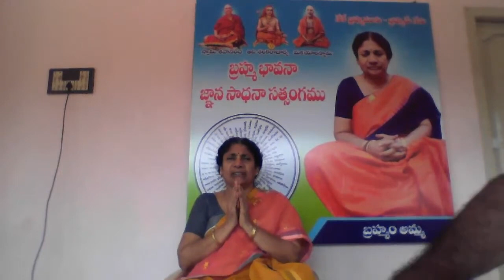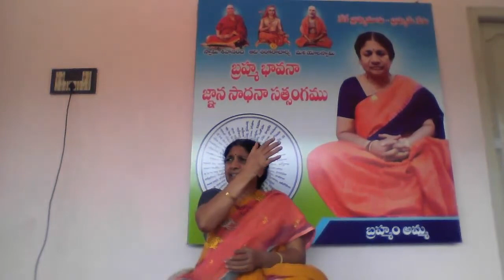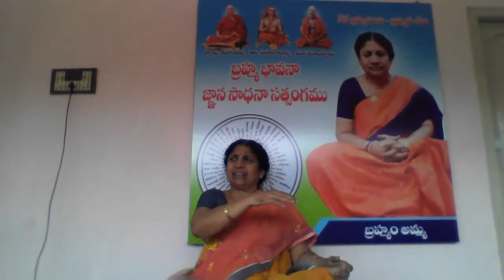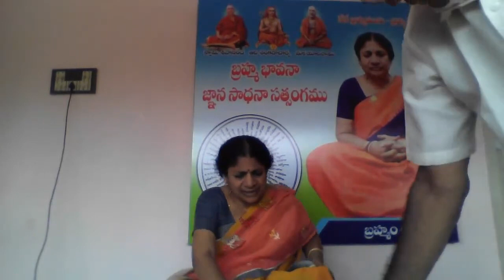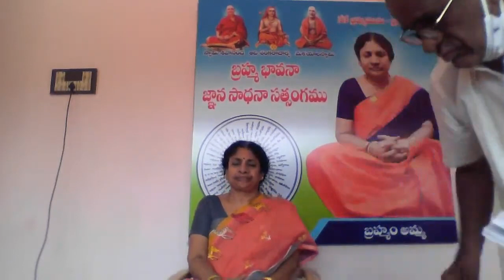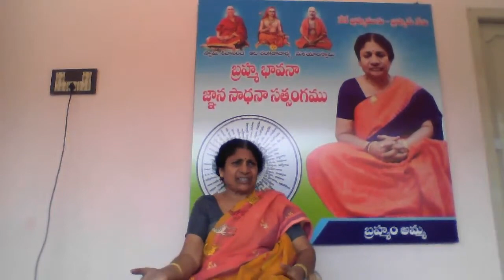బ్రహ్మం అమ్మ టివి బ్రహ్మం అమ్మ యధార్ధ బోధ